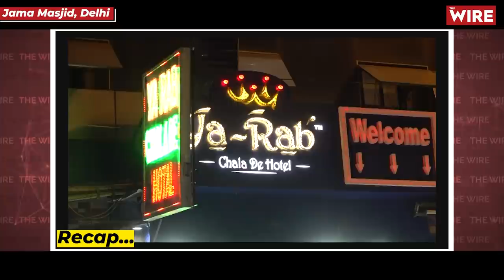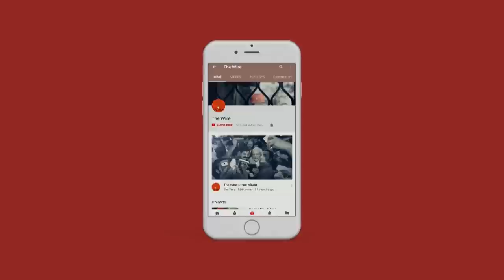पुरानी दिल्ली के पुराने घर की बातें "हमने दोस्तों को दुश्मन बनते देखा है" | Arfa Khanum Sherwani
पहले एपिसोड में हमने आपको दिखाया जामा मस्जिद और आसपास की गलियों के नज़ारे अब द वायर की टीम पहुँची पुरानी दिल्ली के घर पर जहां पर हमारा स्वागत किया कुरेशी परिवार ने। कुरेशी परिवार से बात करते हुए इरतिज़ा ने बताया की कैसे पिछले कुछ सालों में दिल्ली का माहौल बदल गया है, किस तरह दोस्ती, दुश्मनी में बदल गयी है, देखिए ये पूरा एपिसोड।